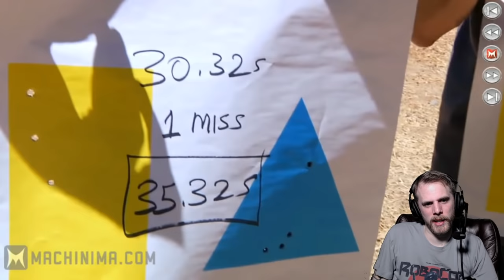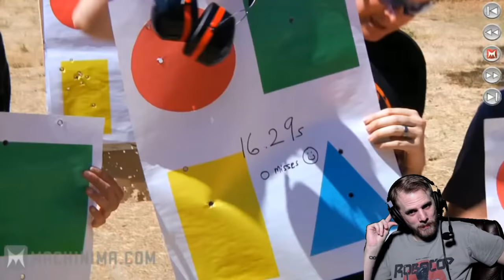I React To 'Top Shot Respawn'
Song: To Be Alive (feat. Aaron Richards)
Artist: Puppet